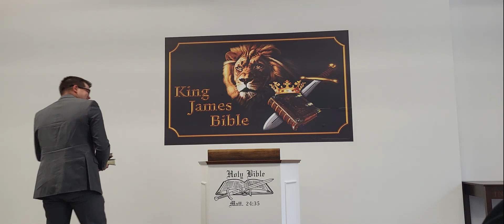07/02/23-Sunday school-Brother John Benoit-Christ's timing part 2